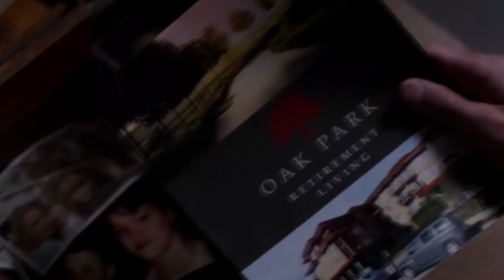Ever want something more... Sam and Eileen [15x06]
Yes you've seen it right, this time no video by Sam and Dean. Sam and Eileen are so cute. I just had to make a video of these two. One happy ending for Sam . I hope there are more happy ending for him.
__________________________________________________________________________________________________  I played a little bit with the colors. Unfortunately, I did not succeed everywhere ... Practice makes the champion !